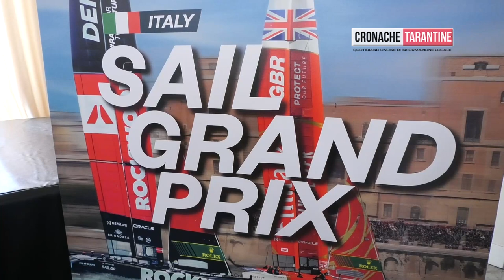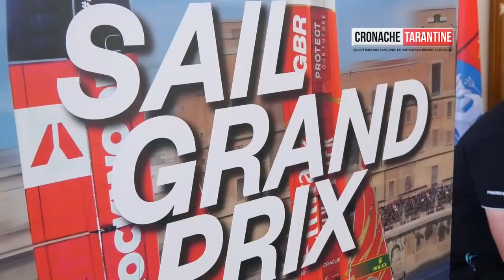Sailgp Taranto: Italy's Sail Grand Prix Speed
Nella mattinata di oggi, venerdì 15 settembre, nel Salone degli Specchi di Palazzo di Città di Taranto, è stato presentato il “Rockwool Italy Sail Grand Prix”, unica tappa italiana della competizione mondiale che vede sfidarsi 10 team nazionali a bordo di catamarani volanti F50.
La manifestazione tornerà a Taranto, dopo l’edizione del 2021, i prossimi 23 e 24 settembre.
Alla conferenza stampa hanno partecipato il sindaco del Comune di Taranto Rinaldo Melucci, l’assessore comunale allo Sviluppo Economico, Promozione Territoriale, Grandi Eventi e Innovazione Fabrizio Manzulli, l’assessore regionale a Turismo, Sviluppo e Impresa Turistica Gianfranco Lopane, l’head of event “Rockwool Italy Sail Grand Prix” Andrea Etna e la senior vice president di Rockwool Mirella Vitale.

One week away from the ROCKWOOL Italy Sail Grand Prix, Taranto is gearing up for the most exciting regatta in the world scheduled for Saturday, September 23, and Sunday, September 24, in the waters off Lungomare Vittorio Emanuele III. The fourth of twelve events in Season 4 of SailGP will see 10 national teams compete on flying F50 catamarans, captivating fans in attendance and boosting the local economy during this period. In particular, accommodations in the city are approaching full capacity, already partly occupied due to the concurrent occurrence of other important initiatives in the capital of the Ionian.

Various types of tickets for the ROCKWOOL Italy Sail Grand Prix, as well as event information, are available on the SailGP.com/Italy website. During the weekend, spectators will have the opportunity to witness world-famous sailors in action, including 22 Olympic medalists (16 men and 6 women), boasting a total of 40 Olympic victories. Among them are Ben Ainslie, Peter Burling, Jimmy Spithill, and Tom Slingsby.

There is a wide range of ticket options available, from those for the VIP grandstand on the promenade with an exclusive view of the racecourse to those for the Rotonda Marinai d'Italia, as well as premium on-water and on-land solutions, including packages with food and beverages. Fans can also explore the "behind-the-scenes" with SailGP Team Base tours, enjoying an exclusive visit to the high-tech F50 catamaran "garages" where athletes and ground teams prepare for the races.

During the event's press conference, the city's mayor, Rinaldo Melucci, noted that "Taranto is preparing to experience days of great sport, closely observing, for the second time, one of the most adrenaline-pumping sailing events in the world, a source of pride not only for us but for all of Puglia. SailGP has helped introduce Taranto to an even broader audience, serving as a carrier of a positive and vibrant image of the city, capable of attracting new tourists, investors, and stakeholders who have invested in our beauty. This year, the visibility of the races and our city," the mayor added, "will be even greater thanks to RAI, which will broadcast the entire competition live."

Indeed, from 13:30 to 15:00 on Saturday and Sunday, RaiPlay will broadcast the six scheduled races live, while RaiSport will air them in delayed broadcast, on Saturday at 18:30 and on Sunday at 19:00. Radio Norba, the event's media partner, will provide live race commentary from its truck located inside the Race Stadium, situated at the Rotonda Marinai d'Italia.

On Friday at 15:30, the F50 catamarans will parade in the navigable channel, one of the most anticipated events of the weekend.

When Taranto hosted SailGP in 2021, 750 poplar trees were planted in collaboration with academic institutions to leave a positive legacy on the territory. This time, however, the focus of the sailing championship, which competes for a nature-powered world, is on marine fauna. This initiative will materialize next week with the installation of "houses" made of rock wool, the natural and sustainable building product produced by ROCKWOOL, to protect the marine fauna inhabiting the regional nature reserve "Palude la Vela," including the seahorses and needlefish. The project, developed in collaboration with the One Ocean Foundation, partner of the ROCKWOOL Denmark SailGP Team, and the University of Bari, aims to mitigate the effects of human activity and climate change on marine species in the Mar Piccolo di Taranto lagoon. The goal of the initiative is to build artificial habitats not only to accommodate the seahorse community but also to protect and monitor the life of this endangered species through the intervention of specialized associations.